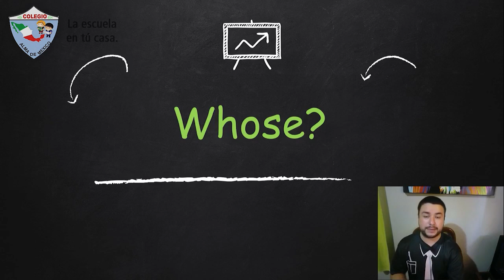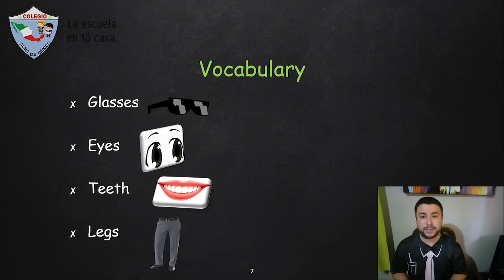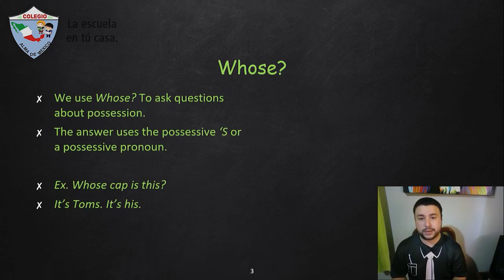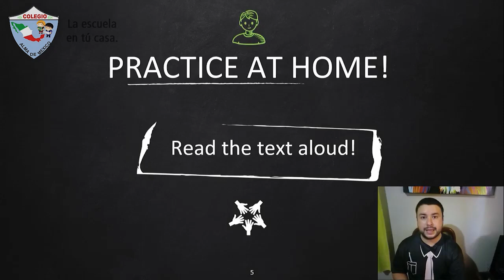4to Primaria - Inglés: Unidad 7 Lección 2 Student's Book 1